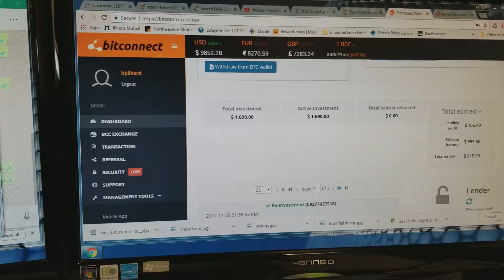2017.11.30 - Bitconnect.co Day 23 Total earned $815.90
Today is my 23rd day of investing with bitconnect.co I am actively trying to promote this to others as a fun hobby and a new and exciting way to invest with bitcoins.

I will be happy to explain how to do this.